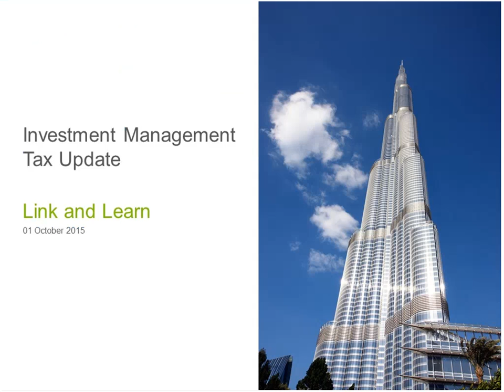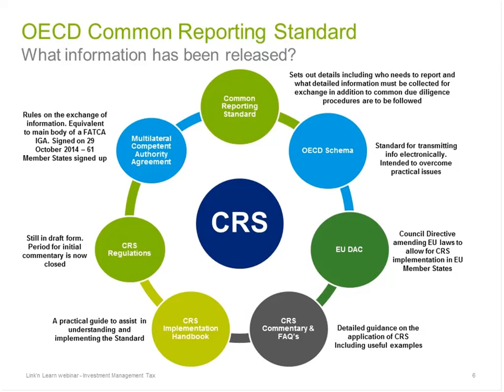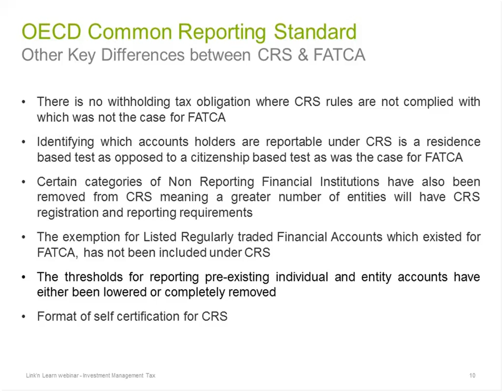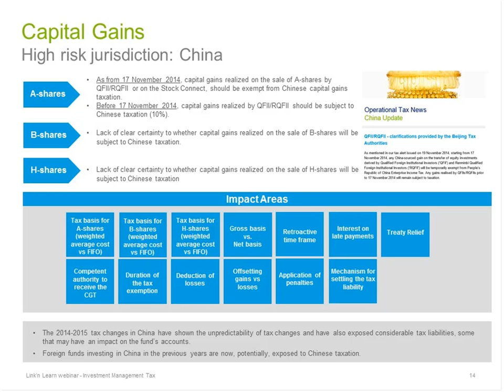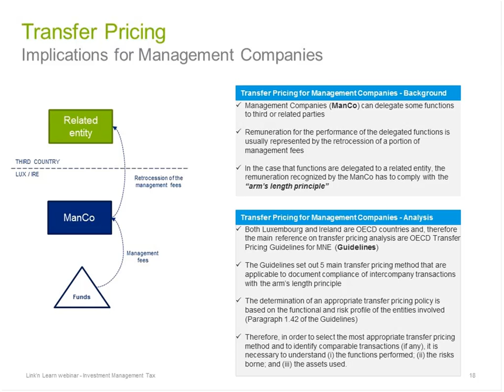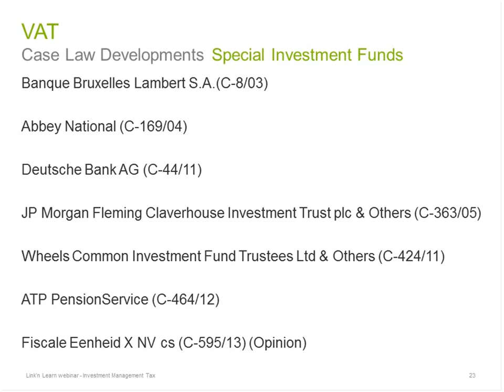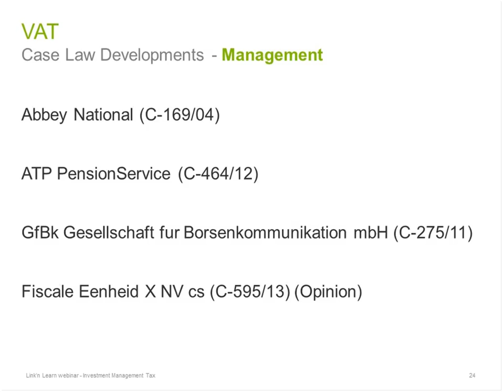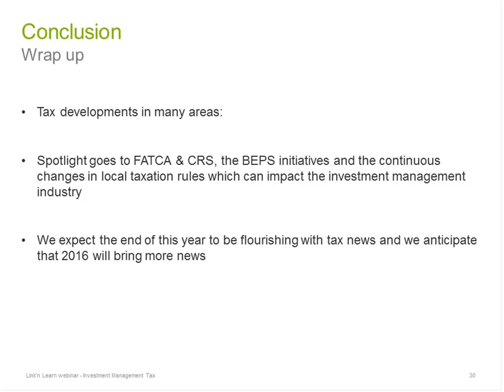Link'n Learn - Investment Management Tax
Link'n Learn | Interactive access to Deloitte knowledge

Led by Deloitte’s leading industry experts, Link’n Learn is series of webinars conducted over the course of the year, specifically designed to keep you up-to-date with today’s critical trends and the latest regulations impacting your business.

The "Investment Management Tax" webinar agenda:

- FATCA – latest developments
- OECD Common Reporting Standard – new exchange of information provisions
- Capital Gains – tax provisioning, risks, monitoring jurisdictional rule changes etc
- Transfer Pricing - Implications for Management Companies
- VAT – Case law developments
- BEPS – latest on proposals

Speakers:

- Richard McDaid, Director, Tax, Ireland
- Eugene O’Keeffe, Director, Tax, Ireland
- Karen Devine, Senior Manager, Tax, Ireland
- Manuela Abreu, Director, Cross-Border Tax, Luxembourg
- Irene Aquili, Senior, Cross-Border Tax, Luxembourg